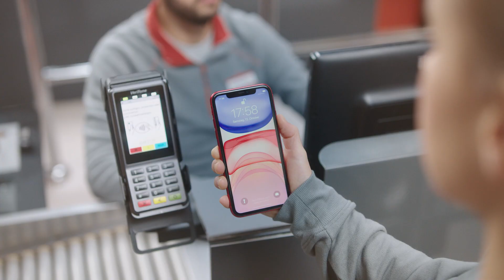Sparkasse Apple Pay // Webspot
Cash oder mit Karte? Weder noch! Die Sparkasse in Kooperation mit Apple Pay macht es möglich – jetzt wird mit dem Smartphone bezahlt. Wir durften für den Film die Musik komponieren.

// ENGLISH

Cash or Card? Forget both! The Sparkasse in cooperation with Apple Pay makes it possible to pay via smartphone. We composed the music for the film.

// CREDITS

Client: Sparkasse
Director: Lars Timmermann
Production: Element E
Wahnsinn: Music

// META

Title: Sparkasse Apple Pay
Ratio: 16:9